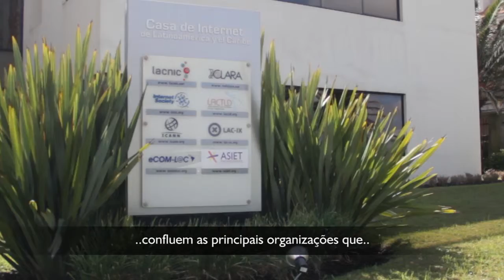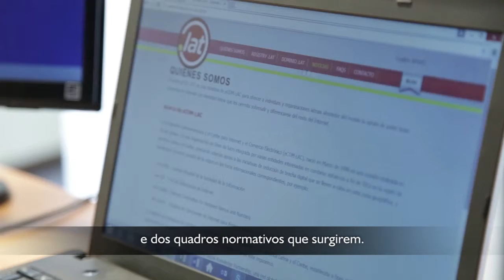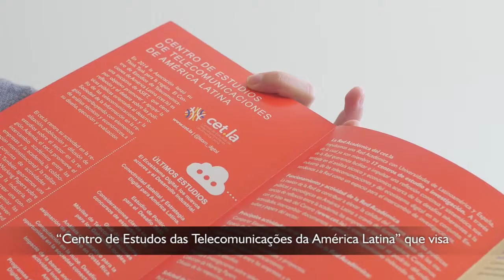Casa de Internet - Português